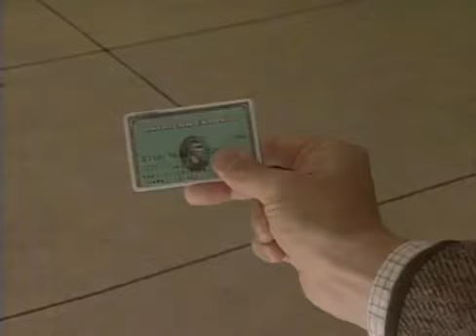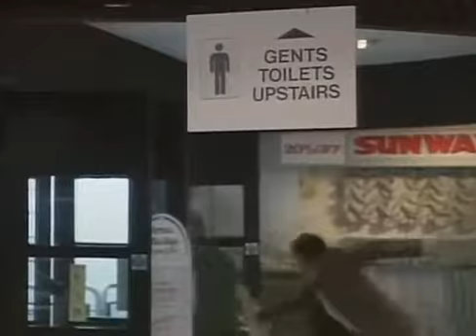MR. BEAN "The Musician" & "My Wallet Stuck"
Enjoi watching Youtubers 🤣😂😆😄